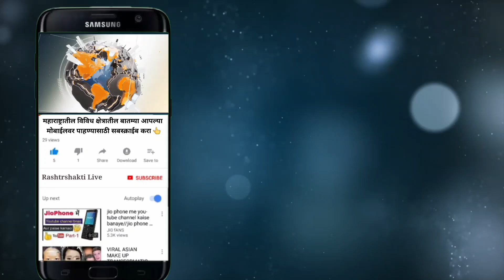डुकरांच्या गळ्यात पडळकरांची प्रतिमा, पवार रुपी राक्षसाचा नाश करण्यासाठीच गोपीचंद पडळकरांचा जन्म...